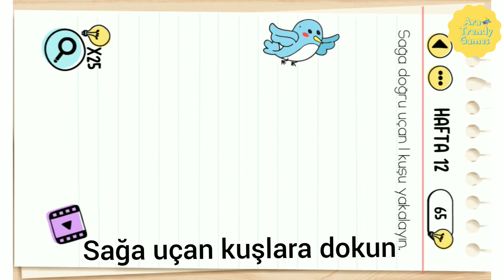Brain Test - Hafta 12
Créditos/Credits:
Música/Music: Balloon